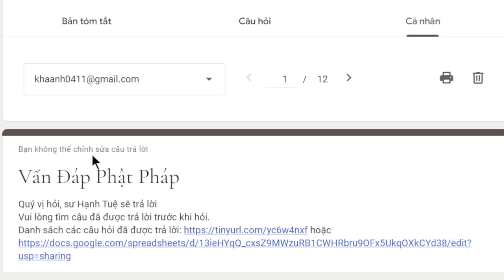2074. Làm sao giữ giới không tham, không sân?